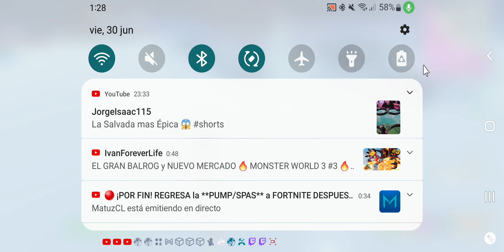La spas a vuelto NO CLIBAIT 100% REAL